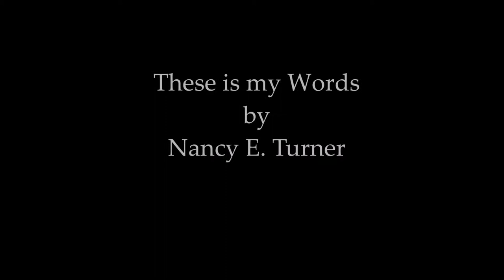These is my Words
Nancy Turner has crafted a compelling and tragic story from the diary of Sarah Agnes Prine, the only member of her family who lived through the ordeal her father inflicted upon the family as he chased a 'dream'...rather a 'delusion'.  Only for those who want to know how it really was out in the Southwest in the late 1800's.